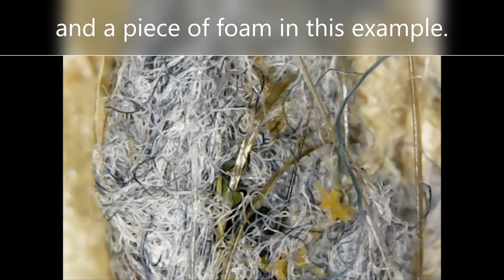Microscopic view of dust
This dust was collected from a carpet. The footage was filmed using a small microscope.